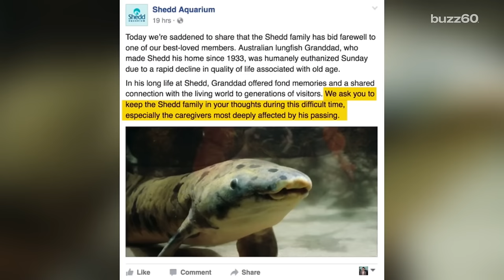Why Everyone is so Sad About This Dead Fish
Staffers at the Chicago's Shedd Aquarium had to say goodbye to a fish they've housed since 1933! Sean Dowling (@seandowlingtv) has more.